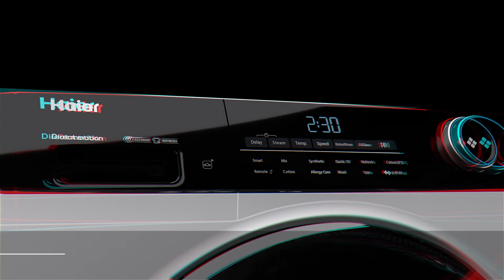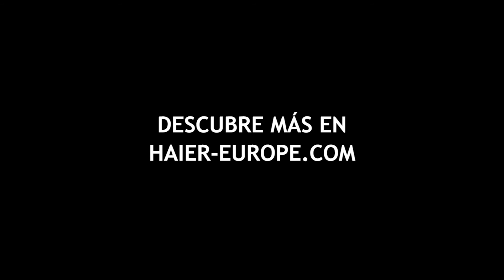Lavadoras | Haier - I-Pro Series 5 - Resultados profesionales en casa | 60s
Presentamos las nuevas lavadoras conectadas I-Pro Series 5 de Haier. Integran las tecnologías más avanzadas para ofrecer una experiencia de lavado profesional. Su tambor de gran capacidad combinado con una amplia gama de funciones y tecnologías inteligentes aseguran los mejores resultados en el lavado de todo tipo de tejidos, tanto en grandes coladas como en prendas delicadas.